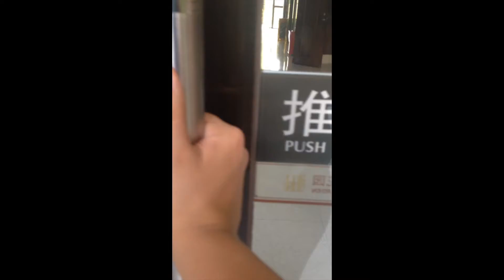Shekou 20X20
Take twenty steps, stop and record, repeat.
I went through this twenty times, on my walk home from school.